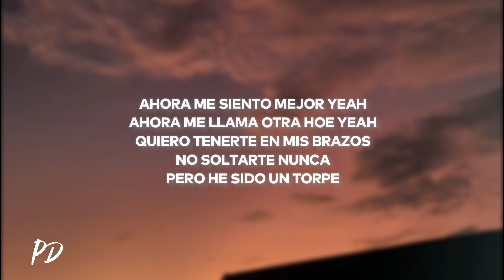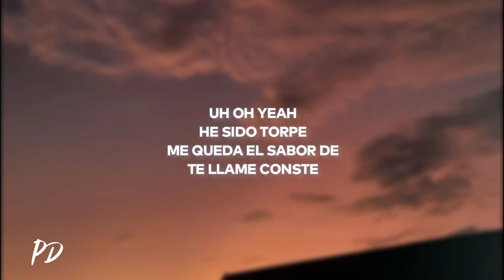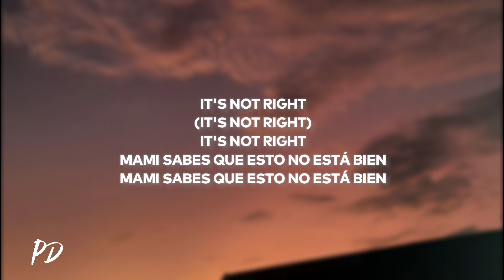Giru Mad Fleiva, Rafaell Cocoa - NO ESTÁ BIEN (Letra/Lyrics)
✘ Follow @GiruMadFleiva y @RafaellCocoa

🎤[Letra de "NO ESTA BIEN"]

[Coro: Giru Mad Fleiva]
Mami sabes que esto no está bien

[Verso 1: Giru Mad Fleiva]
What about we yeah
Tú con tus friends
Yo com mi fam
Grabando aquí
Trato de no pensar
Sí ahora te encuentras
Triste o feliz yeah
Qué hay de nosotros
Pasan los meses
Te quiero a ti
No siento los golpes
Mami no me siento los golpes
Todas esas discusiones
Que solo nos hunden
Nos llevan al borde
Ahora me siento mejor yeah
Ahora me llama otra hoe yeah
Quiero tenerte en mis brazos
No soltarte nunca
Pero he sido un torpe

[Puente: Giru Mad Fleiva]
Uh Oh yeah
He sido torpe
Me queda el sabor de
Te llame conste
Estamos en el top ten
Pues ya no me absorbes
Ya no me tienes bajo control
Todo está en orden

[Verso 2: Rafaell Cocoa]
Uh oh yeah
Bae no pases por mi esquina
En serio que a veces me olvido
Que te odio y quiero darte
Sé que estás con tus amigas
Bebiendo por lo que fuimos
Toma otro por mi parte
Baby que fue
Dime si buscas más discusiones
Mírame bien
Yo no he buscao que me perdones
Uh
No
Nunca fuiste luz es la true
Bae Me lo advirtió toa mi crew
Tengo que ignorarte
Tengo que pensar bien
Buscar un plan
Safar en la Nave
Ya quiero que acabe
Y tirar la llave

Mami no siento los golpes
Mami no siento los golpes He Sido un torpe
Estoy al borde
Estoy al borde